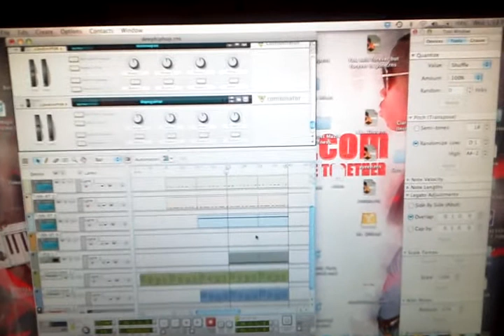Playing Trumpet Over Mixtape Project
Here's a quick peep at one of the tracks I'm gonna use for my trumpet mixtape. Hope you enjoy!